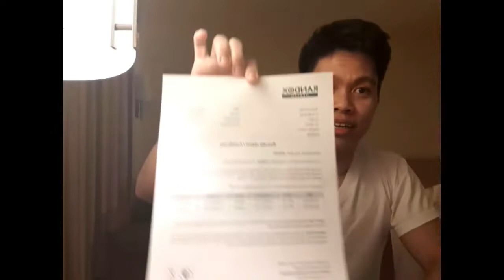PAUWI NG PINAS FROM LONDON TO ABU DHABI/PINAS.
salamat sa lahat ng supporta at walang sawang panunuod sa video ko.paki like,comment and share and paki pindot narin ang bell button para updated kayo sa mga kakaabang na mga magandang content na gagawin ko. wag nyo kalimutan E.SUBSCRIBE AT  supportahan channel ko MICHAEL IAN VENTURES...